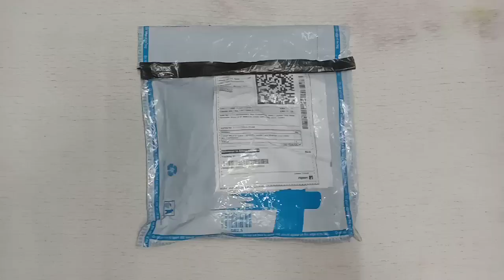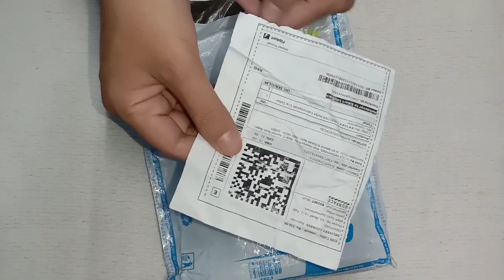Mic for every mobile and PC for YouTube videos.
WEBSTER Noise Cancellation Clip Collar Mic Condenser For Youtube Video | Interviews | Lectures | News | Travel Videos Mike for Mobile Microphone